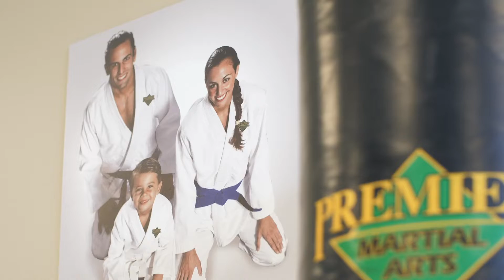A Girl & Her Journey To Blackbelt - Premier Martial Arts, South Huntington Beach